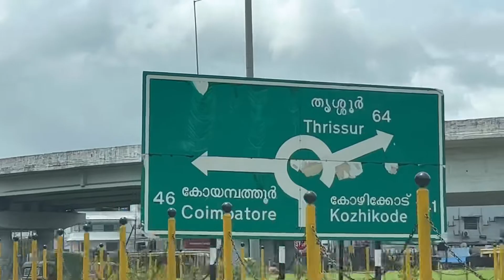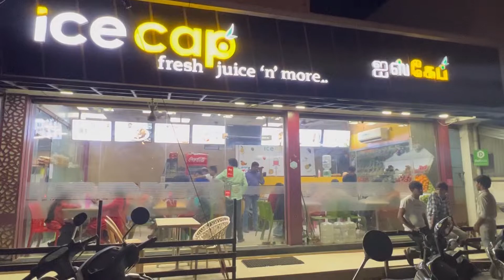Chennai trip / Tamil Nadu trip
In this video you can see little part of Tamil Nadu